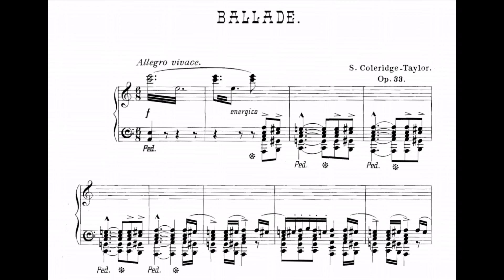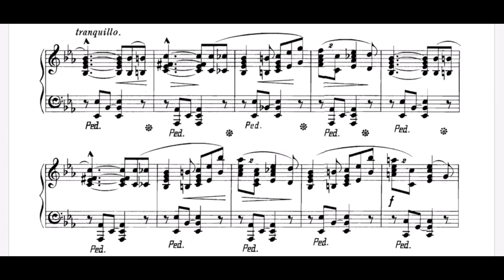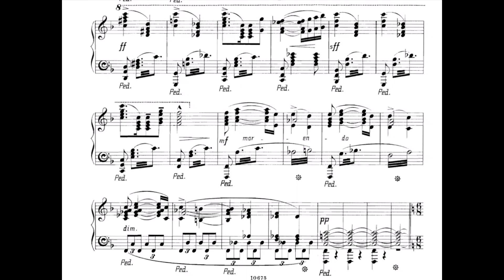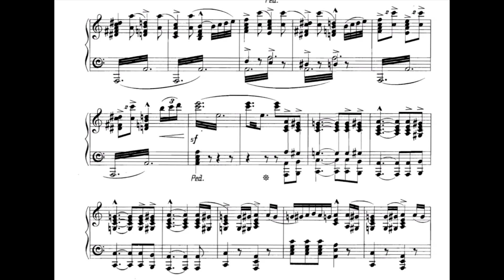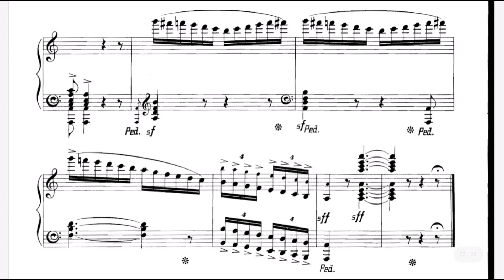Samuel Coleridge-Taylor - Ballade for orchestra Op. 33 (audio + sheet music)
Remembered today as the composer of the once enormously popular cantata Hiawatha's Wedding Feast, the career and music of Samuel Coleridge-Taylor are -- more, even, than Elgar's -- emblematic of the Edwardian era in its opulence and its squalor. The son of a Negro doctor from Sierra Leone and an Englishwoman, he rose above the constrictions of class and race to become one of the most acclaimed composers of his time.

Musically precocious, Coleridge-Taylor's talent was recognized early and supported by a series of patrons who saw him through composition studies with Sir Charles Villiers Stanford at the Royal College of Music. While still a student, his Clarinet Quintet (1895) achieved critical praise and, through the good offices of Stanford, performance in Berlin by the Joseph Joachim Quartet. A meeting with the American Negro poet Paul Laurence Dunbar, on a reading tour in England in 1896, prompted a lifelong preoccupation with "African" themes, including a number of songs to lyrics by Dunbar. Upon graduation from the RCM in 1897, Coleridge-Taylor embarked upon the poorly paid, precarious career of composer, teacher, adjudicator of musical competitions, and conductor which took him throughout England and Wales and led, eventually, to visits to the United States in 1904, 1906, and 1910. His marriage to Jessie Walmisley on December 30, 1899, and the birth of their children, Hiawatha in 1900 and Avril (née Gwendolen) in 1903, brought, with happiness, increased responsibilities.

His first break came when Elgar suggested Coleridge-Taylor for a commission from the prestigious Three Choirs Festival to be held at Gloucester in 1898. The performance there of his attractive orchestral Ballade in A minor proved a decisive hit while demonstrating a ready assimilation of Tchaikovsky, Grieg, and, above all, Dvorák. Meanwhile, Coleridge-Taylor had composed Hiawatha's Wedding Feast for chorus and orchestra and -- still an obscure musician -- accepted the sum of £15.15 outright for it from the music publishing firm Novello. Its premiere in a Stanford-led concert at the RCM on November 11, 1898, launched what may be said to have been a cataclysmic success, with performances following rapidly in England, throughout the United States and Canada, and in venues as unlikely as New Zealand and South Africa. Commissions and invitations to conduct poured in, though small fees and the composer's carelessness with money kept financial security an elusive goal. Pressure to produce yet other large, earnest works for the great choral festivals resulted in such stillborn efforts as The Blind Girl of Castel Cuille (1901) and Meg Blane (1902). From 1900 through 1911, he also wrote incidental music for some half-dozen plays, five of which were staged by Herbert Beerbohm Tree. Innumerable practical details inseparable from concert-giving, and the constant uphill struggle against rank amateurism, also took their toll. The year 1905 saw the publication of Twenty-four Negro Melodies for piano by the American firm Oliver Ditson, with a long, glowing preface by Booker T. Washington. In the final years of Coleridge-Taylor's brief life, the spontaneity of his early music returned with a new deftness in handling -- an impassioned blitheness rife with happy invention -- in such things as the cantata Bon-bon Suite (1909), the Petite Suite de concert (1910), and the Violin Concerto. Samuel Coleridge-Taylor died of pneumonia, exacerbated by chronic overwork.

If his best music hovers between the concert hall, the palm court, and the drawing room, it may nevertheless be said to represent a gentility and graciousness, poise and sentiment, elegance and flair for which there will always be an ardently nostalgic audience.

(AllMusic)

Performance by: Royal Liverpool Philharmonic Orchestra conducted by Grant Llewellyn (Decca, 2010)
Original sheet music (Novello & Co., 1898)